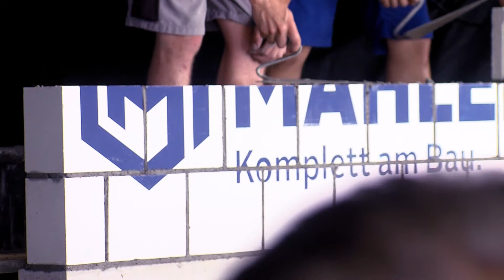Mahler - Komplett am Bau! 2015